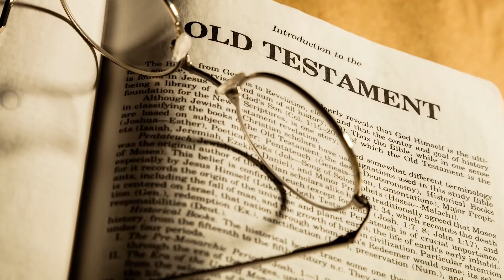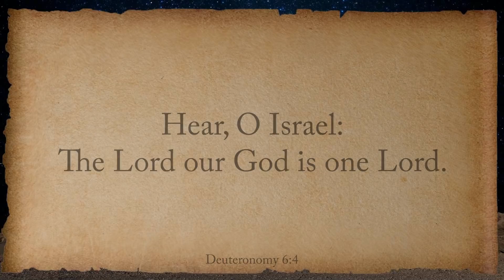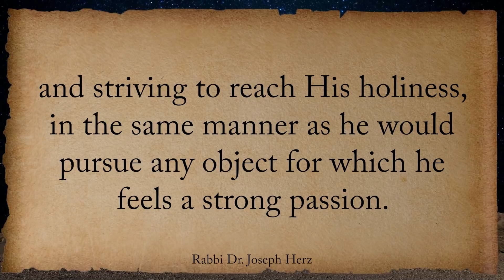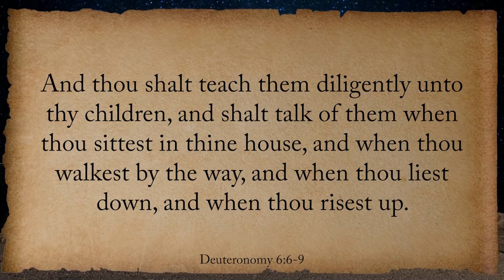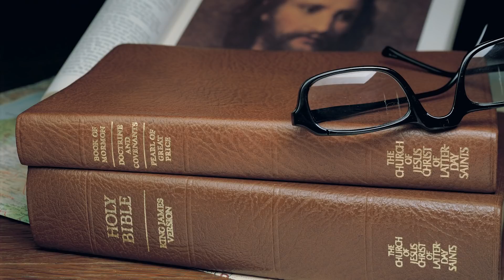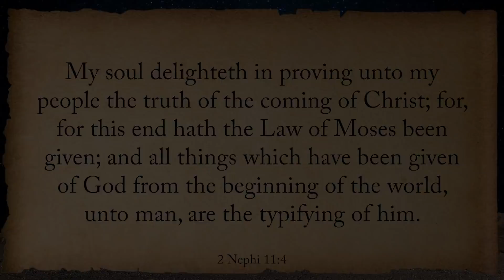Christ in the Old Testament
Read The Holy One of Israel, Introduction to the Old Testament: Christ is the Holy One of Israel by LeGrande Davies, Ph. D.